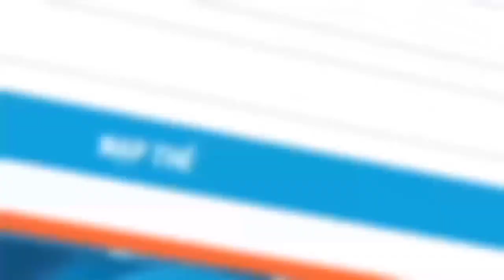FREE FIRE | Đừng Mua AK Rồng Xanh Lúc Này - AK Rồng Xanh Sắp Bị Giảm Chỉ Số